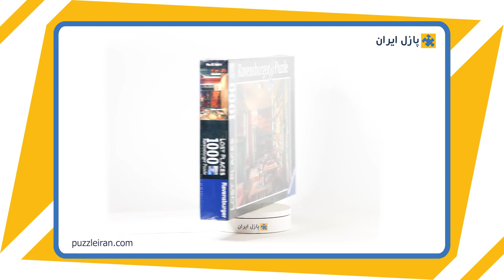Ravensburger 17101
خرید در سایت فروشگاه اینترنتی پازل ایران
پازل ۱۰۰۰ تکه کتابخانه قلعه اسرارآمیز- مکان‌های گمشده
Ravensburger 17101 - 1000 pcs - Mysterious Castle Library -Lost Places